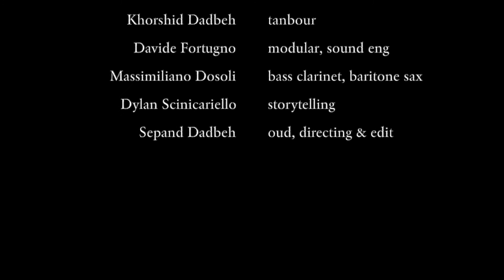Pathfinders by Jansouz Collective (trailer) | چاووشی از گروه موسیقی انجمن جانســوز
“Jansouz Collective”
Sepand Dadbeh: oud, directing & edit
Khorshid Dadbeh: tanbour
Davide Fortugno: modular, sound engineering
Massimiliano Dosoli: bass clarinet, baritone saxophone
Dylan Scinicariello: storytelling

“Pathfinders” is a project by “Jansouz Collective.”
In this project, four musicians with different backgrounds in Jazz, Modal, and Modular music represent their interpretation of a journey in the form of improvisation and composition. For each journey, they explore nature and the city’s environments through different activities.
The first round of the “Pathfinders” project was performed as a cycling tour around Rotterdam in the Netherlands. This event, related to the ancient midsummer festival “Tirgan”, will be released in 4 episodes.

چاووشی پروژه‌ای از گروه موسیقی «انجمن جانســوز» است که در آن چهار موسیقیدان با پیشینه‌های مختلف از ژانر‌های جَز، مُدولار و مقام-دستگاهی؛ اکتشاف خودشان را با طی سفری از میان شهر و طبیعت و محیط اطراف خود در قالب بداهه و قطعات آهنگسازی‌شده ارائه می‌دهند

اولین دوره از پروژه «چاووشی» تور دوچرخه اجرا شده به مناسبت جشن تیرگان در روتردام هلند است که در ۴ قسمت ارائه می‌شود